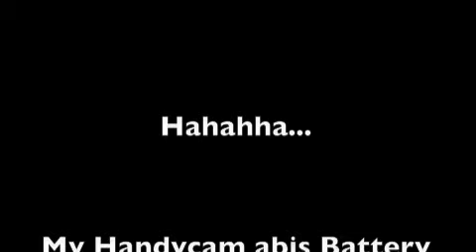LOQLAQ bersama Kamza Jalil